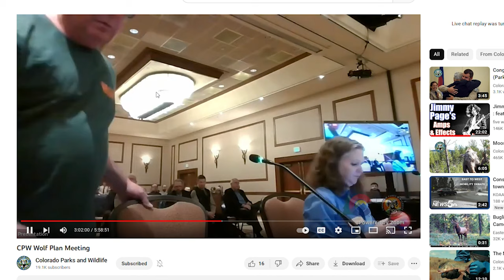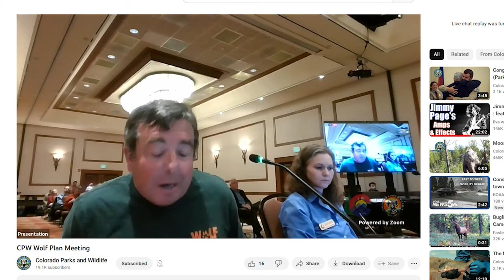Wolf Reintroduction & Why CPW Plan Falls Short of What Colorado Voters Wanted in One Public Comment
Public commenter outlines some of the main problems with Colorado Parks & Wildlife plan to reintroduce wolves. Prop 114 says wolves are to be a non-game species and hunting wolves is a bad idea. Plus, ranchers will be able to kill wolves and collect payments even if they do nothing to try to prevent depredations.